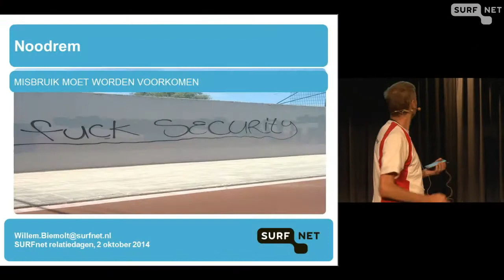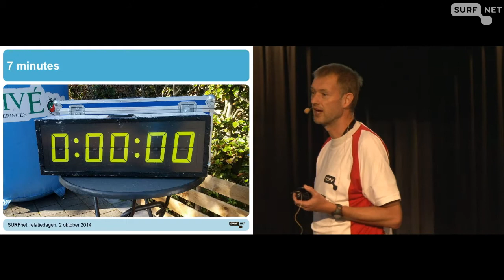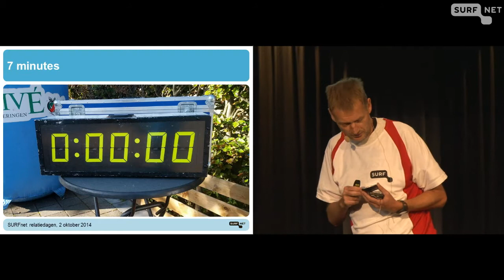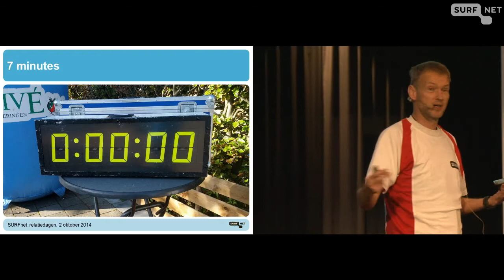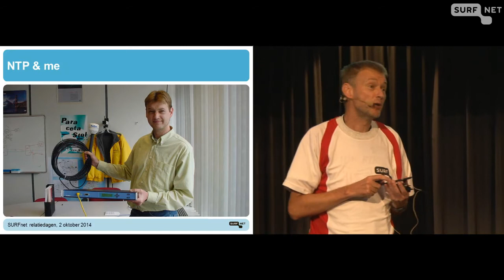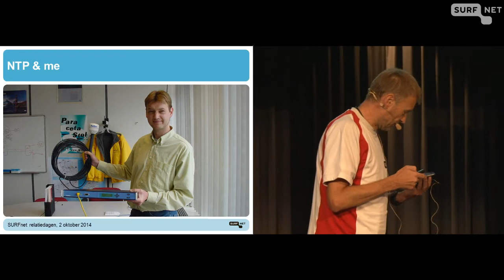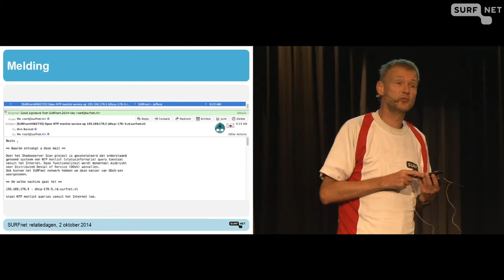Noodrem - Misbruik moet worden voorkomen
Wim Biemolt (SURFnet)